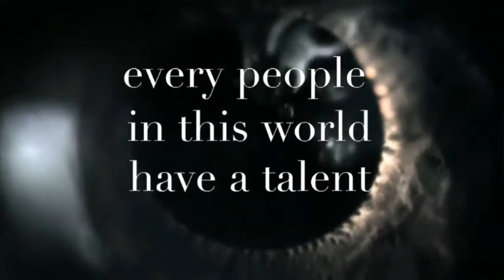Comment changer ses joystick ps4